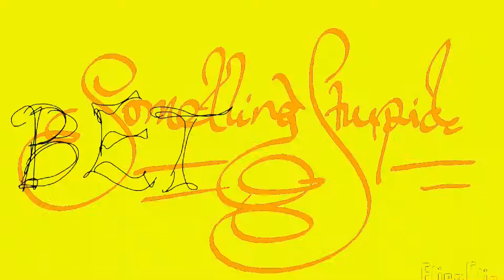FlipaClip Better Letters All Buttons FULL HD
This mp4 is roughly 10MB, the WMV version was nearly 60MB. My last WMV upload had almost 4 seconds chopped off the beginning by the YouTube conversion process. mp4 is thus prolly the way to go...